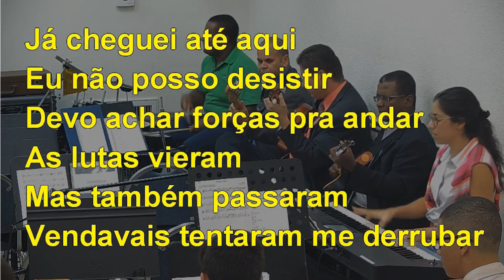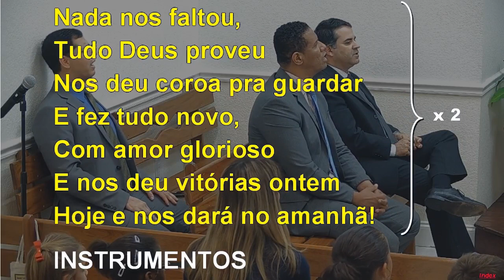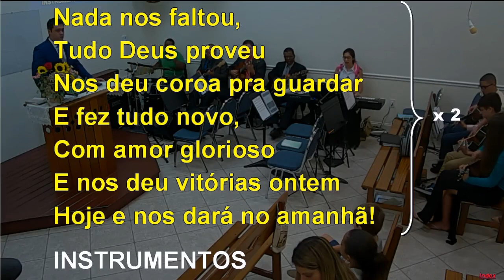VITÓRIAS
2195 N Andrews Ave Suite #9
Pompano Beach, FL 33069 USA

Service Hours:
Sunday
Tuesday
  From 8:00PM To 9:00PM
Thursday
  From 8:00PM To 9:00PM (Prayer Service)
Saturday